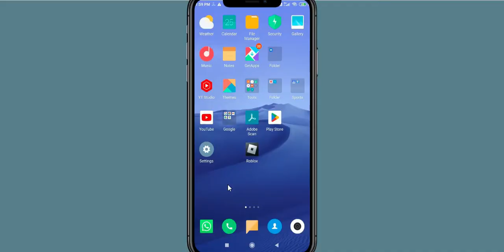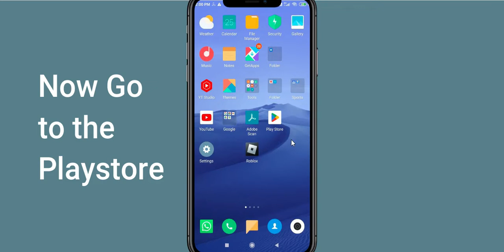Fix Ping Pong Fury App Keeps Stopping | Ping Pong Fury App Crash Issue | PSA 24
In this video you will learn How To Fix Ping Pong Fury App Keeps Stopping | Ping Pong Fury App Crash Issue in Android & iOS  . If you are facing same problem in your android mobile phone then it will help you to get rid of this issue.
So, let's fix Ping Pong Fury App Crash Issue.